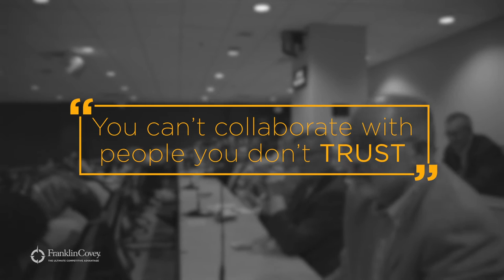Stephen M. R. Covey Speaking Reel, The Speed of Trust